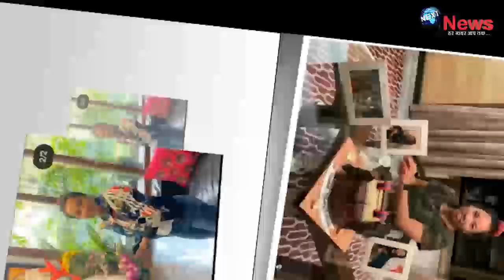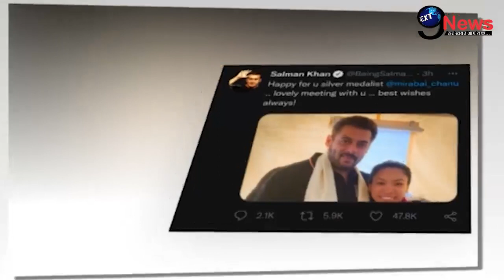Tokyo Olympics: Gold Medal जीतने के बाद मीराबाई चानू को सलमान से मिला नायाब तोहफा, देखें वीडियो...!!